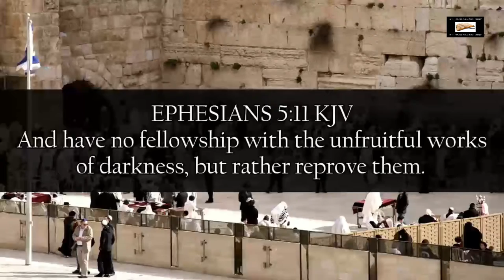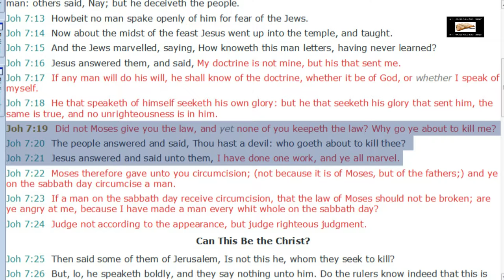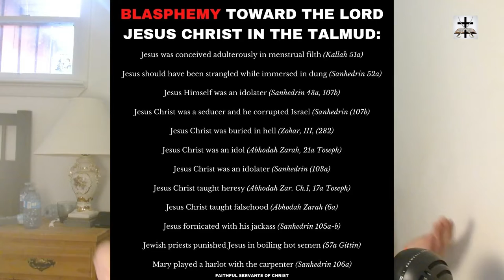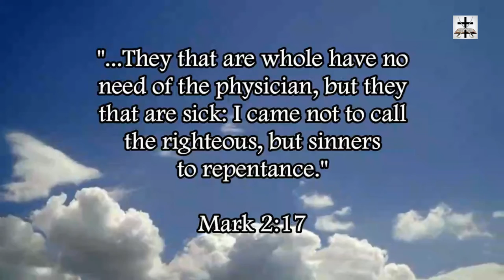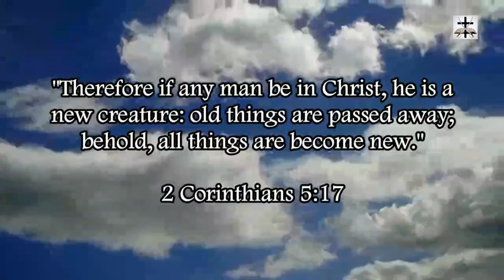The Talmudic Jews Violate The Laws Of Moses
The Talmudic Jews violate the laws of Moses on a constant basis.